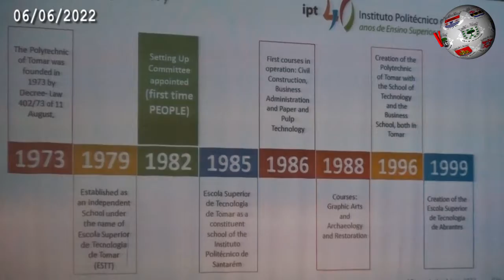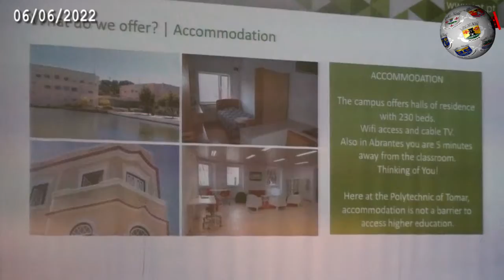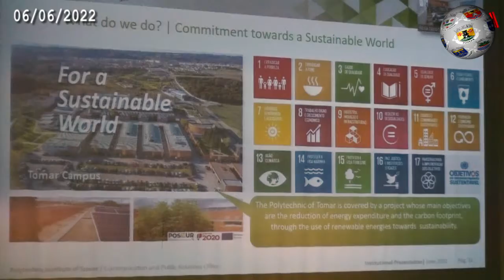TOMAR – Instituto Politécnico promove curso intensivo dedicado à igualdade de género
O Instituto Politécnico de Tomar está a desenvolver, durante esta semana, um curso intensivo para a igualdade de género, programa que envolve docentes e técnicos de 15 universidades estrangeiras e ainda professores do IPT. A iniciativa insere-se no Plano de Igualdade do Politécnico nabantino e vai também dar a conhecer um pouco daquilo que é a instituição e a cidade de Tomar, a sua cultura e os seus monumentos. A Hertz marcou presença na abertura da semana e falou com a professora Rita Anastácio, responsável pela iniciativa. Assista à reportagem em vídeo editada pela nossa redação.